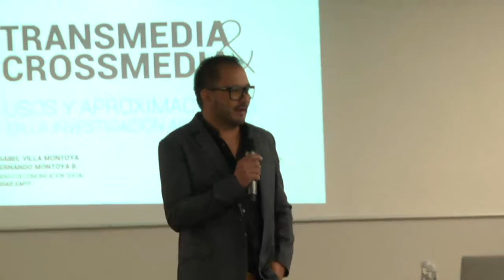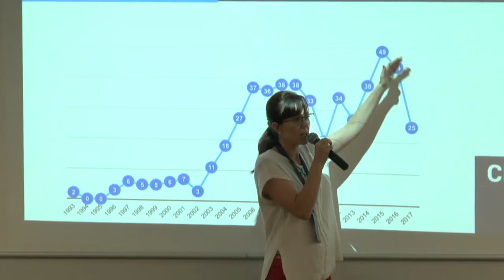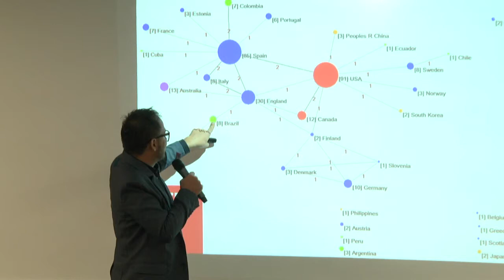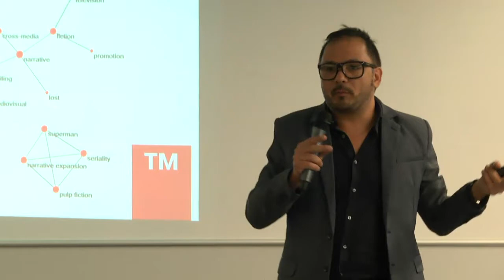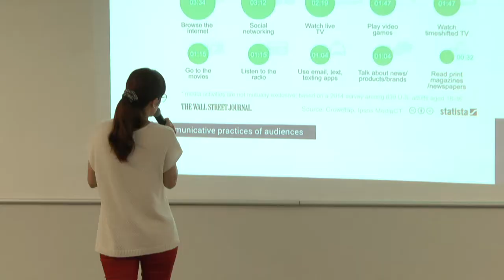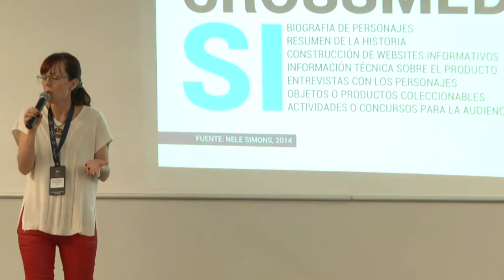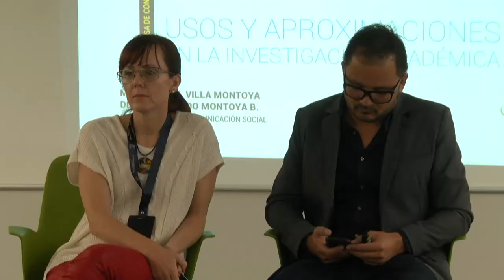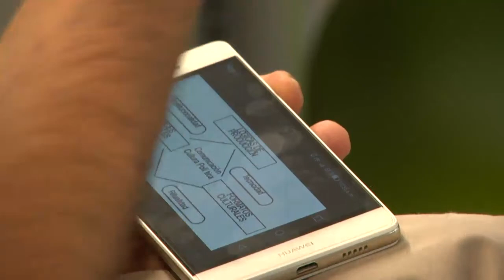Conferencia Internacional Transmedia Octubre 13 de 2017. Parte I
Conferencia Internacional Transmedia Octubre 13 de 2017. Parte I. Departamento de Comunicación Social Universidad EAFIT. Octubre 13 de 2017

La Universidad EAFIT tiene la Misión de contribuir al progreso social, económico, científico y cultural del país, mediante el desarrollo de programas de pregrado y de posgrado -en un ambiente de pluralismo ideológico y de excelencia académica- para la formación de personas competentes internacionalmente; y con la realización de procesos de investigación científica y aplicada, en interacción permanente con los sectores empresarial, gubernamental y académico.